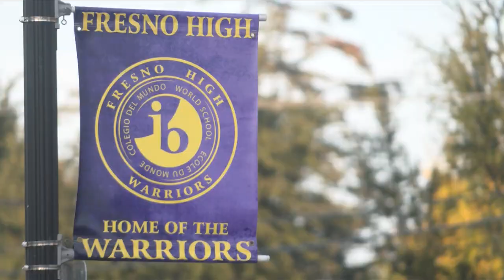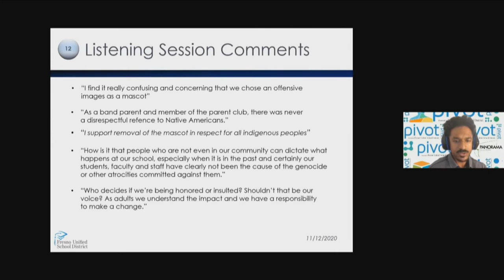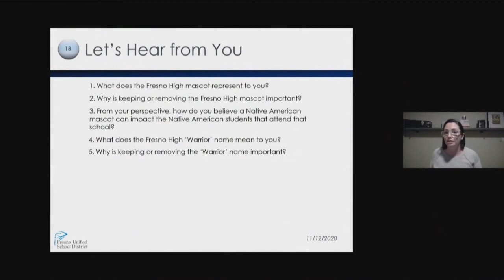Controversial Fresno high mascot discussed at virtual town hall